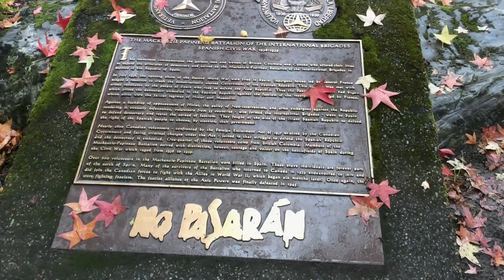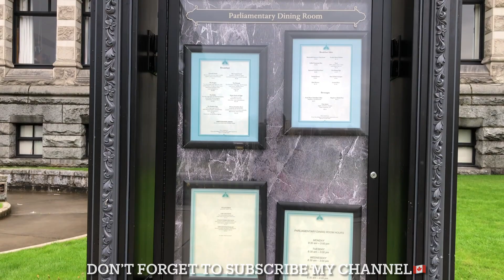Glimpse of Victoria BC Canada 🇨🇦 ( Hindi / Urdu )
Today i Visited Victoria BC Canada and here is some glimpse of BC  victoria , detailed vlog will be coming soon , hope you enjoy this vlog please subscribe my channel and feel free to ask anything about BC Canada 🇨🇦 , Enjoy 😊